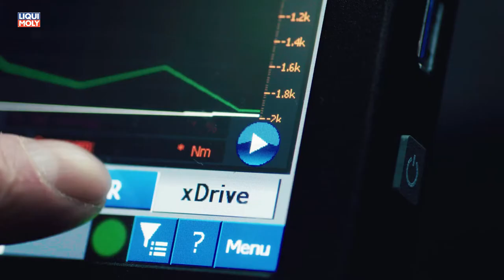Onlinemotor BMW X5 im Härtetest zwischen Polarkreis und Südafrika